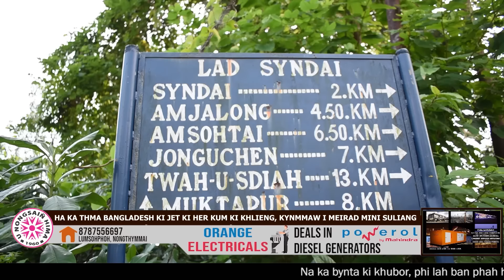HA KA THMA BANGLADESH KI JET KI HER KUM KI KHLIENG, KYNMMAW I MEIRAD MINI SULIANG